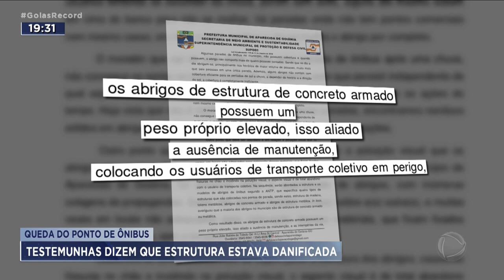QUEDA DE PONTO DE ÔNIBUS: TESTEMUNHAS DIZEM QUE ESTRUTURA ESTAVA DANIFICADA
A POLÍCIA CIVIL OUVIU HOJE PESSOAS QUE VIRAM O MOMENTO EXATO EM QUE O PONTO DE ÔNIBUS CAIU E MATOU O AJUDANTE DE PEDREIRO WELLINGON OLIVEIRA.